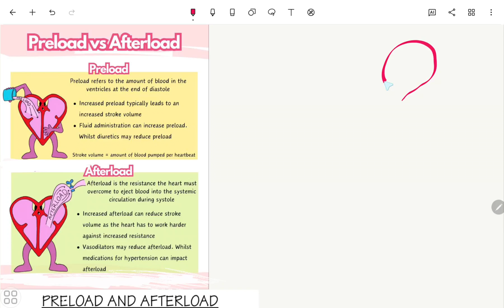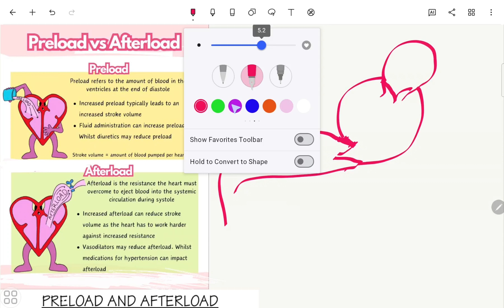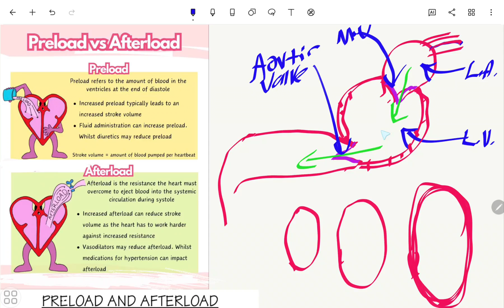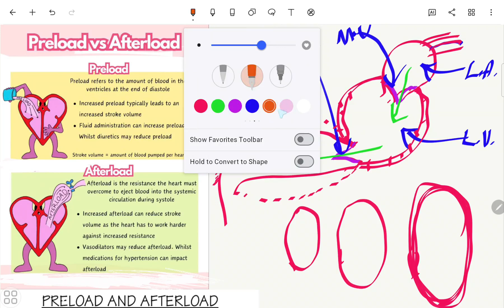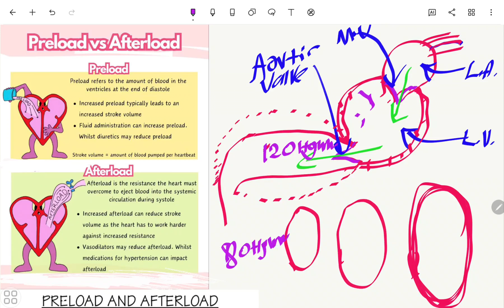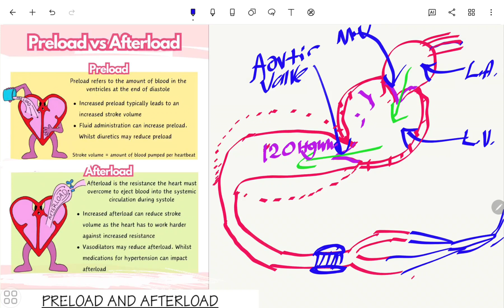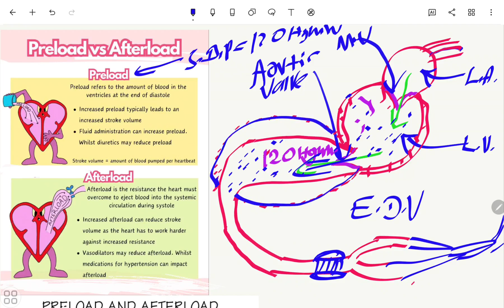preload and after load with crystal clear concepts